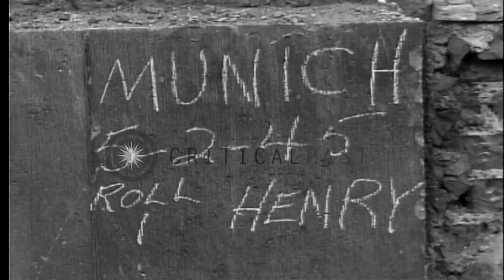Prisoners on a street at the Dachau Concentration Camp in Bavaria, Germany. HD Stock Footage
Prisoners on a street at the Dachau Concentration Camp in Bavaria, Germany.

The Dachau Concentration Camp in Bavaria, Germany. Prisoners mill the camp street. Numerous prisoners walk in the premises. Building in the background. Trees on either side of the street. Location: Bavaria Germany. Date: May 2, 1945.

57,000+ broadcast-quality historic clips for immediate download.